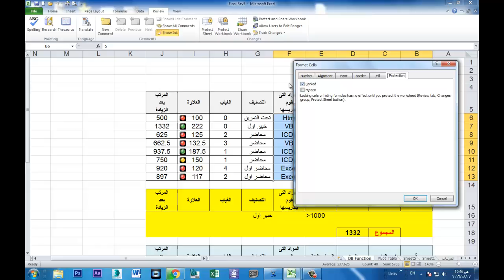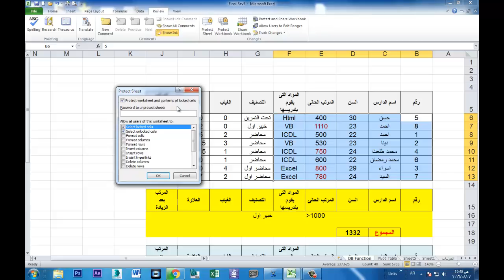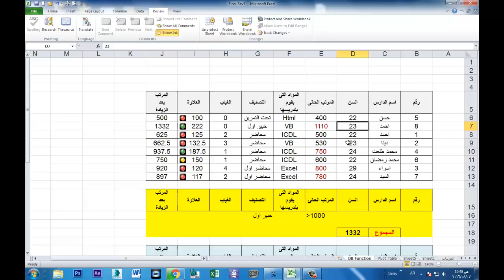الحماية فى اكسيل - حماية الورقة من التعديل - المحاضرة الثانية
تعلم علوم الكمبيوتر والجرافيك بطريقة بسيطة - الحماية فى اكسيل - حماية الورقة من التعديل - المحاضرة الثانية - حماية اخفاء المعادلات - استثناء بعض الخلايا من الحماية  - حماية الورقة - protect sheet